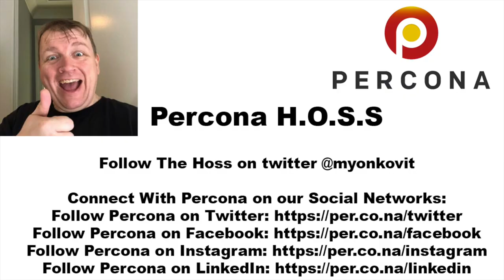Database Monitoring Management, Alerting, contributing MySQL, TiDB, and Waffles - Percona Podcast 04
Join the HOSS (Percona’s Head of Open Source Strategy) as he talks with MySQL and open source veteran Morgan Tocker about open source development, how they both got started in the open source business, how people can contribute, and some of the cool things he has been up to.

You can find more information about MySQL Databases and Percona Database Talks at these links 👇👇👇